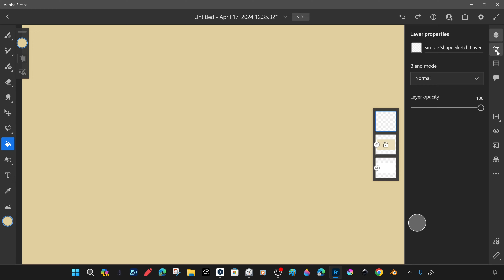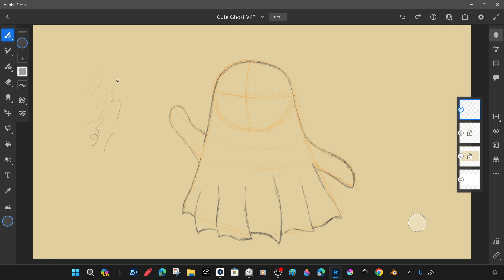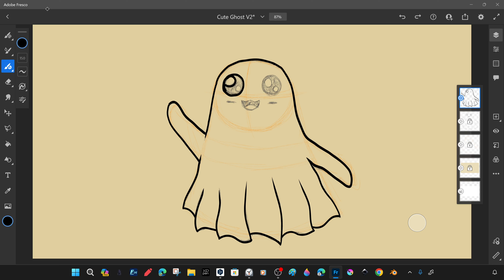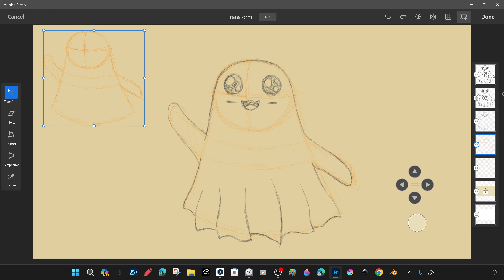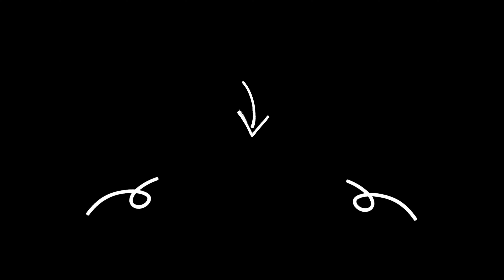How to Draw Cute Smiley Ghost with Very Simple Line Art in Adobe Fresco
How to Draw Cute Smiley Ghost with Very Simple Line Art from Scratch in Adobe Fresco Step by Step and Quick Tutorial
In this tutorial, you will learn how to draw a cute Smiley Ghost using Adobe Fresco.
Regardless of drawing experience, this step-by-step guide will help you start from scratch and quickly create a beautiful drawing.
📕🖊️REQUEST
One of our goals is to help you and provide you with facilitating ways to find solutions.